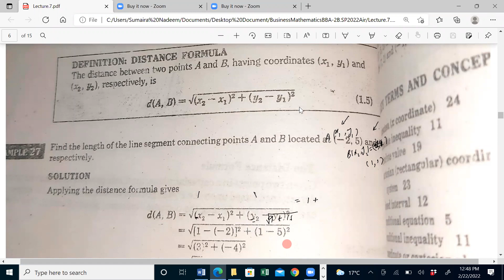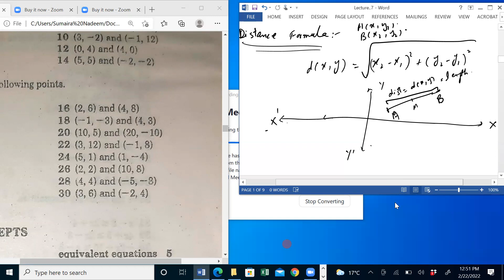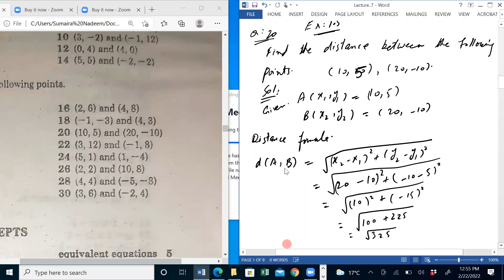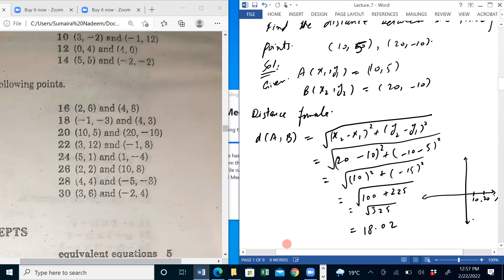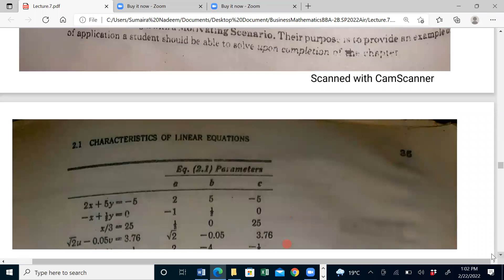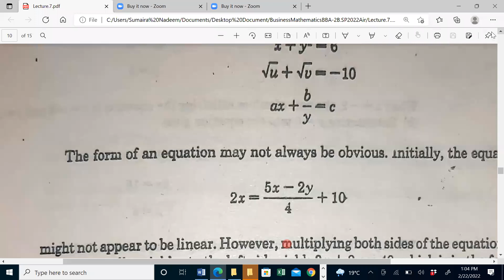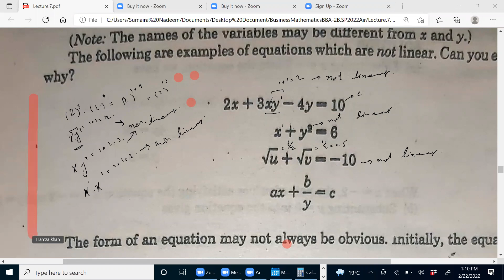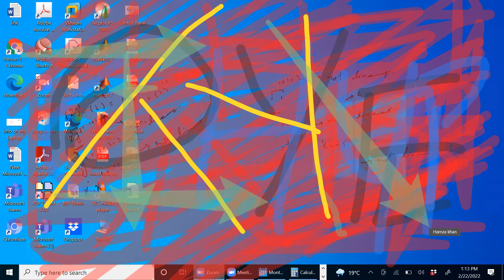Distance formula. Distance between two points. Frank S.Budnick. Business Mathematics